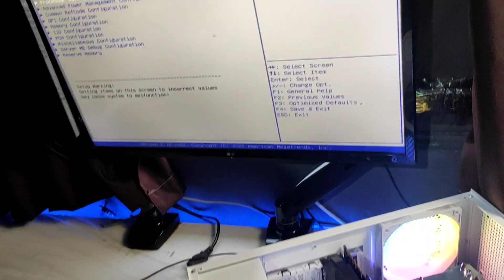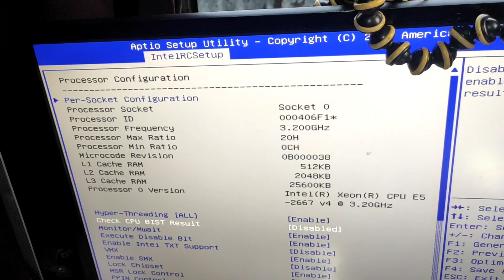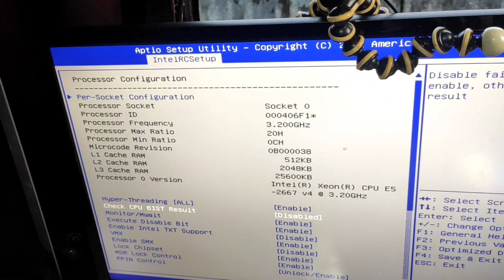Como Resolver o Erro das memorias ram no kit xeon 2667 v4 não aparece imagem na Bios